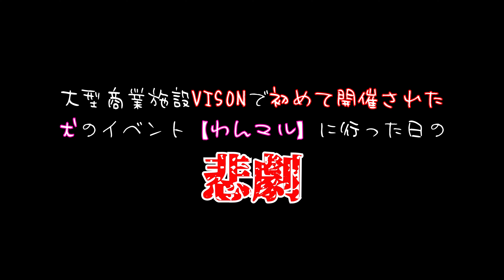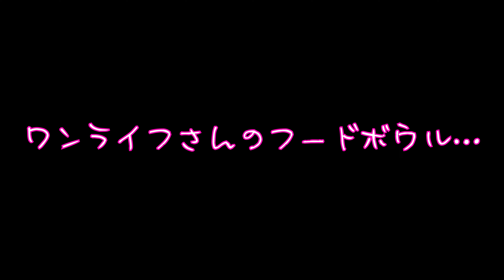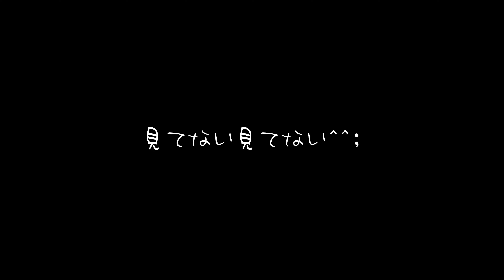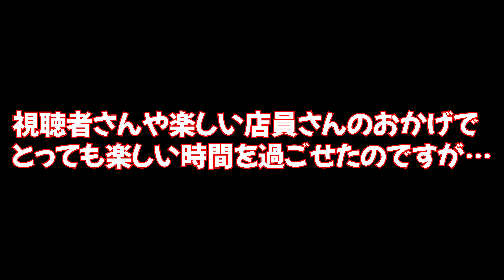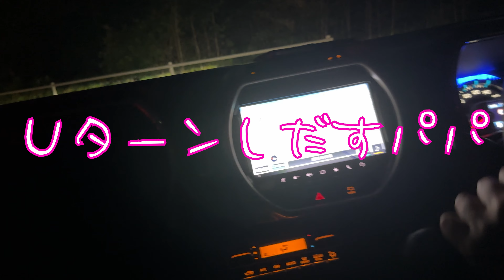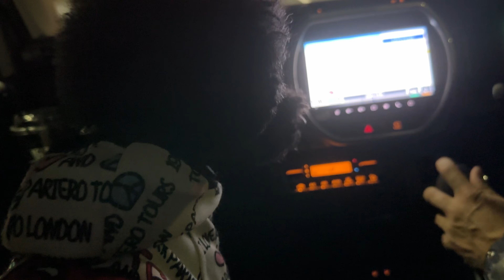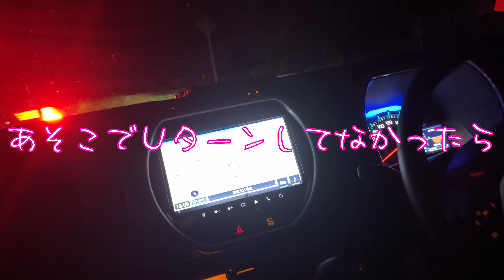パパがヒーローになった日〜あの時あの決断が家族を救った！⁡⁡【わんマルVISON】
⭐️わんマルVISON
三重県
☆BGM＆効果音
【効果音ラボ】